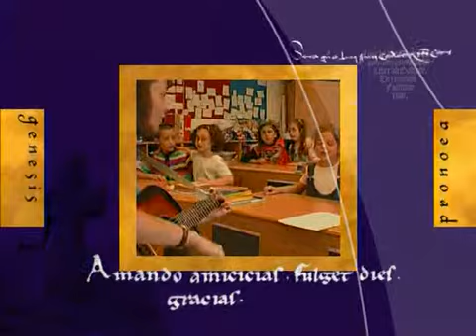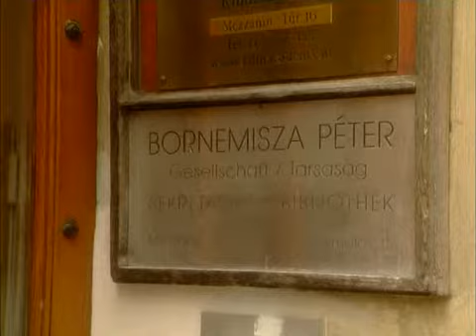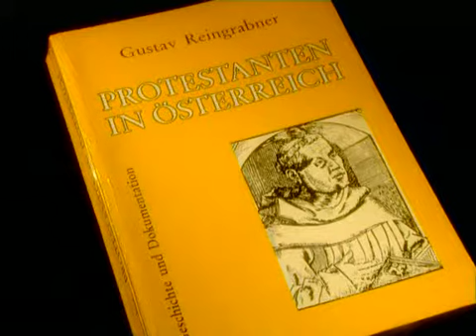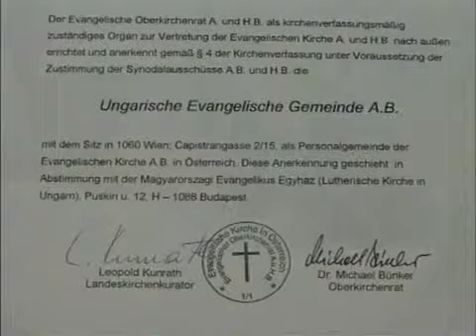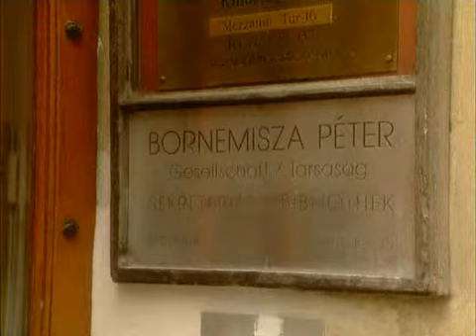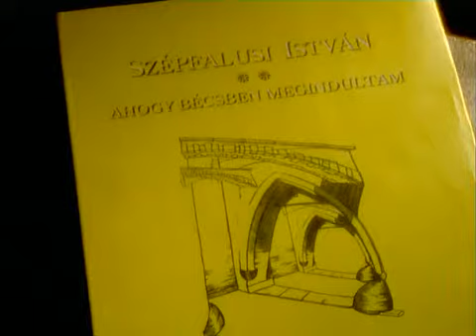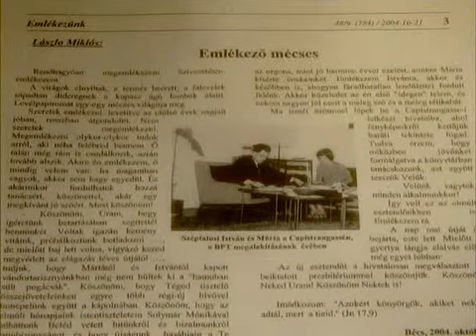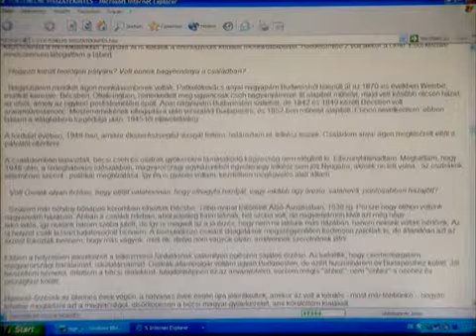60.) Magyar evangélikusok Bécsben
(26'10")
Isten kezében (2004. december)
Az 1956-os forradalom után, a menekültgondozásból nőtt ki a bécsi gyülekezeti élet. Évtizedeken át Szépfalusi István volt a gyülekezet lelkésze, aki a magyar lelkigondozói szolgálatot vezette. Ő rendkívül intenzív kulturális munkát is végzett, elsősorban a Bornemisza Péter Társaságon belül. Bár a gyülekezet jogi megalakulására csak 2003. februárjában került sor, és az új presbitériumot 2004. december 5-én iktatták be, a gyülekezet a jövőbe néz, és azon fáradozik, hogy nem csak a már itt lakóknak, hanem az ideiglenesen itt tartózkodóknak és itt tanulóknak is igazi lelki otthonává válhasson. A gyülekezetet jelenleg Solymár Mónika bécsi magyar ösztöndíjas evangélikus lelkész gondozza. A műsorban megszólalnak még: Szebik Imre evangélikus püspök-elnök, Kászoni Zoltán, a „Másokért Együtt" újság szerkesztője, Andorka Rudolf gyülekezeti felügyelő, Bartók Miklós, a Bornemisza Péter Társaság elnöke, Száváné Kovács Ágnes másodfelügyelő és Hámos Árpád presbiter, jegyző.
Szerkesztő-riporter: Fabiny Tamás, operatőr-rendező: Horváth Tamás